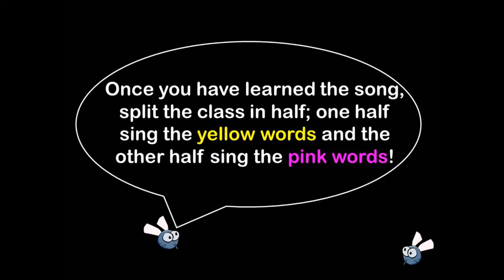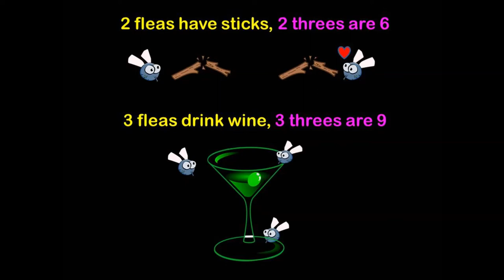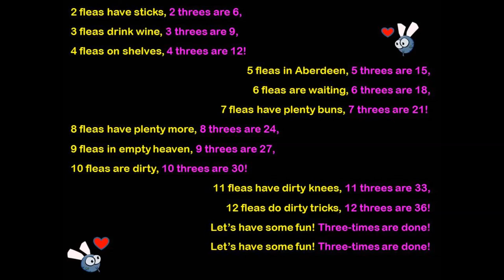Times Tables Songs: Rhyming 3x table song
Here is my take on times tables songs; I've made a silly rhyme for every step of the times table to make it more memorable. The whole song then repeats to reinforce learning. The call and response style also gives more chance for repetition by swapping parts etc.